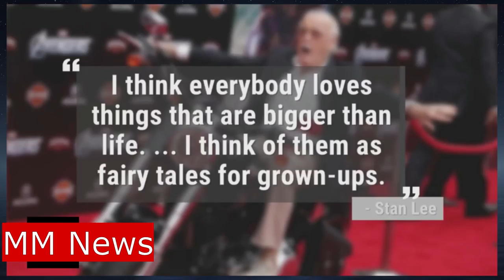Comic Book Legend Stan Lee Has Passed At Age 95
The feisty writer, editor and publisher was responsible for such iconic characters as Spider-Man, the X-Men, Thor, Iron Man, Black Panther and the Fantastic Four — 'nuff said.
Stan Lee, the legendary writer, editor and publisher of Marvel Comics whose fantabulous but flawed creations made him a real-life superhero to comic book lovers everywhere, has passed away. He was 95.

Lee, who began in the business in 1939 and created or co-created Black Panther, Spider-Man, the X-Men, the Mighty Thor, Iron Man, the Fantastic Four, the Incredible Hulk, Daredevil and Ant-Man, among countless other characters, died early Monday morning at Cedars-Sinai Medical Center in Los Angeles, a family representative told The Hollywood Reporter.